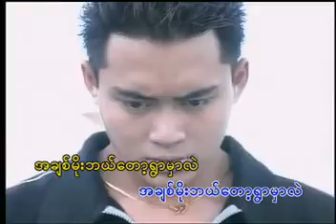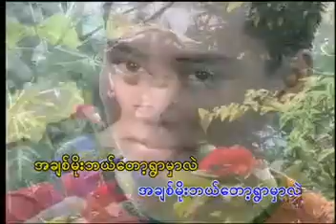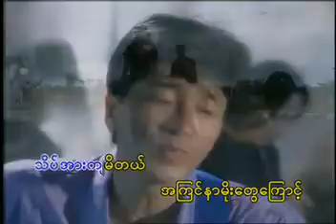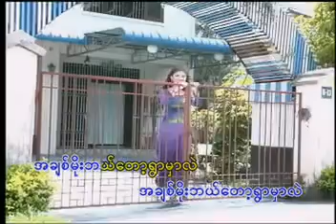အချစ်မိုး ဂျေညီညီ Music Video (2001)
အချစ်မိုး Music Video (VCD)
တေးရေး ဂျေမောင်မောင်
တေးဆို ဂျေညီညီ
ဂျေညီညီ အကောင်းဆုံးတေးများ Album (2001)